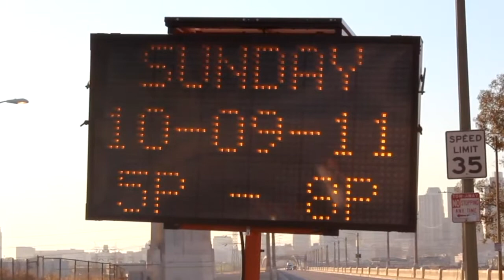Walking a Painting, 2011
Zamani walked his painting across the old 6th Street Bridge from Paredon Blanco to PØST on October 09, 2011.
Videography by Mariah Csepanyi